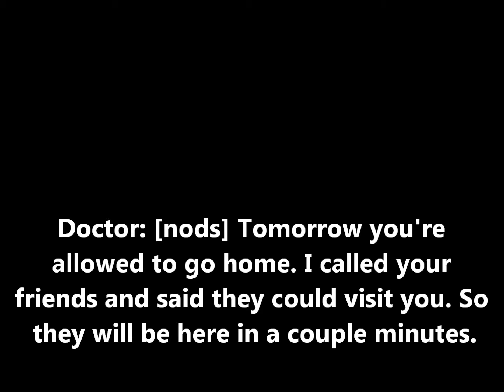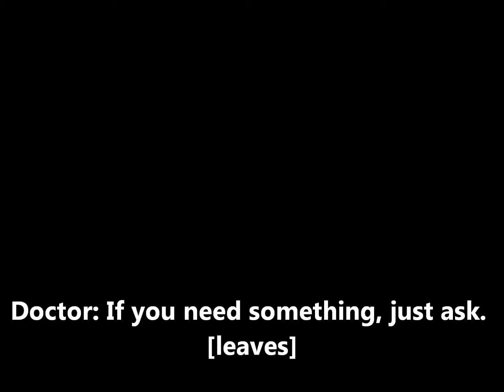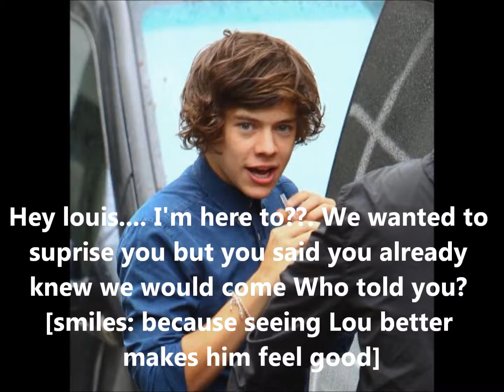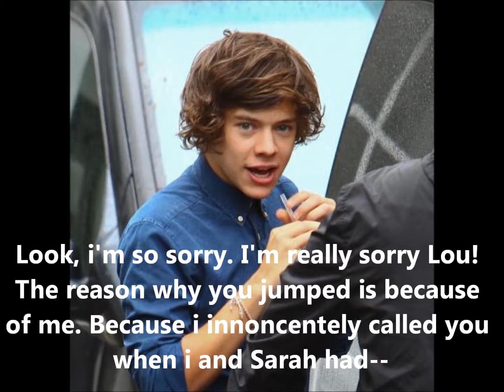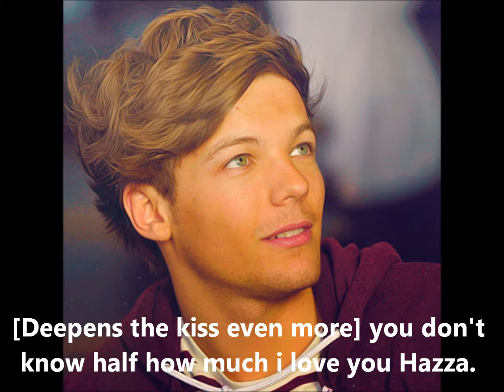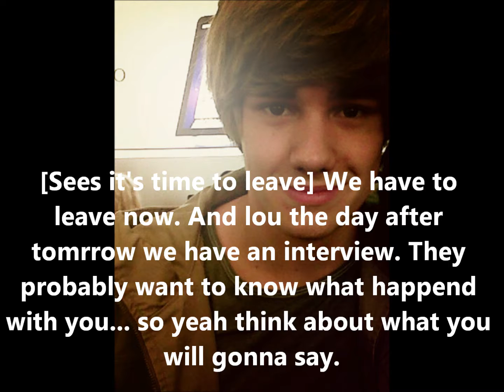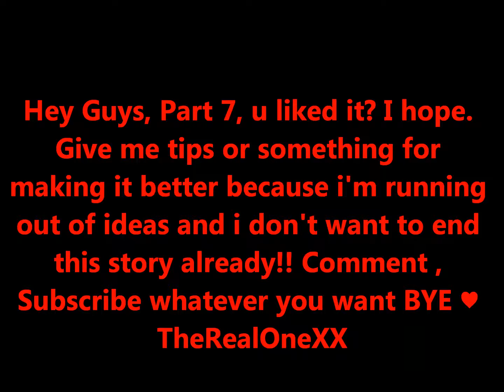You're my number one | Larry Stylinson story [PART 7]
~~READ~~
Hey guys, this is part 7! Hope you liked it
GIVE ME SOME TIPS OR SOMETHING: i'm running out of ideas really. so yeah
Songs:
Don't wake me up: Chris Brown
Marry you: Bruno mars
Moments: One Direction